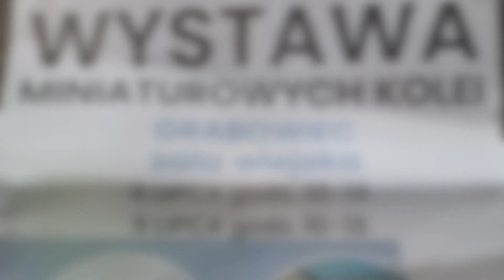Wystawa Miniaturowej Koleji na Sali Wiejskiej w Grabowcu. MAŁA WYSTAWA-WIELCY LUDZIE Wspomnienia 😀😄😉